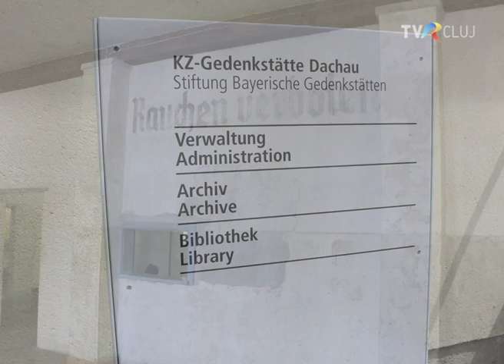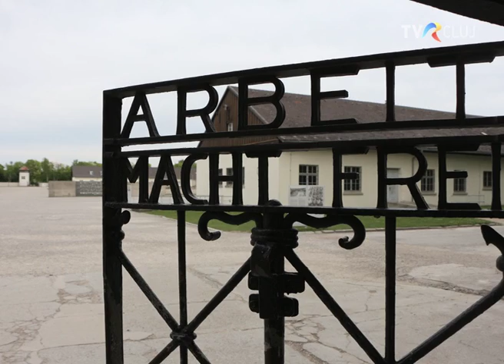Marking Jewish Satmar - 1. Teil des Projektes in Dachau